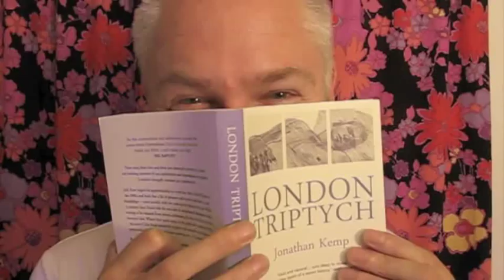Jonathan Kemp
Jonathan